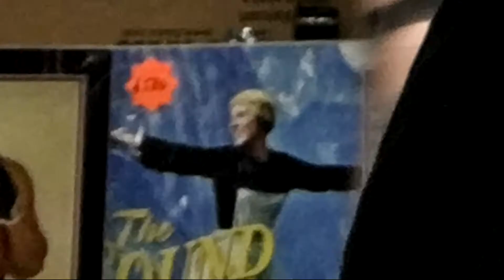[IRL] Spy TF2 at Comic Con Liverpool 2022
I went to Comic Con Liverpool 2022, cosplaying as the Spy. Here is my adventure!
This is my first ever IRL Wee Laddie video, so it's not the best. I took my photos and videos on my phone, and I wanted there to me more photo than video since I was more focussing on meeting Rog and having fun.

Music in order of appearance:
• Funky Stadium - Mario Kart Wii

Friends in the video:
• Rogan